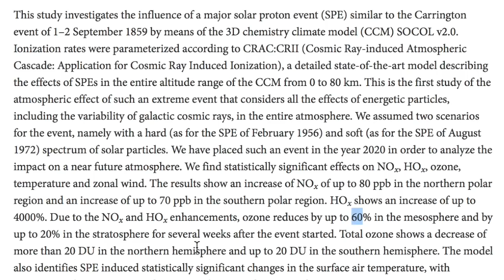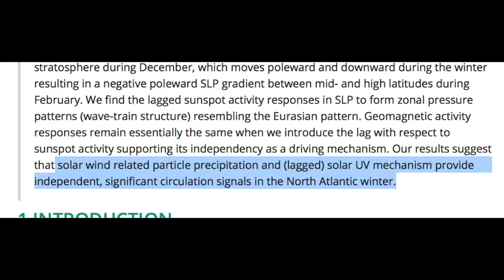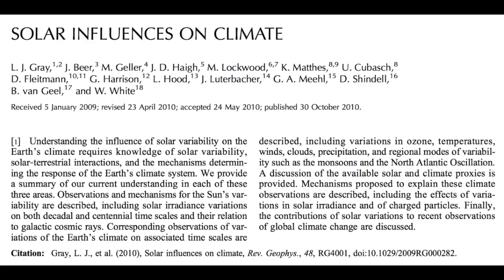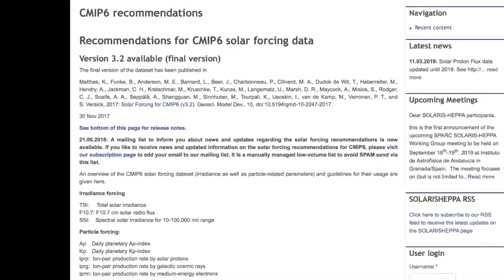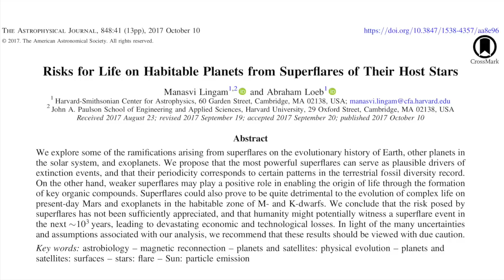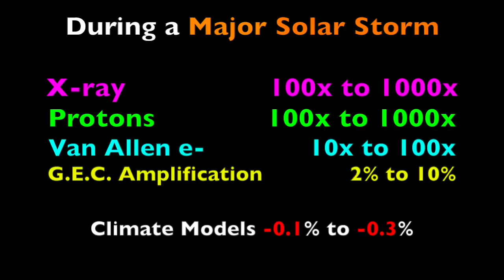The Sun & Earth | Rapid Temperature Forcing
Part 6 | The ace up the sun's sleeve is the evidence of preposterous multi-degree warming events during extreme solar storms, which take weeks to bleed into the ocean and upper atmosphere.